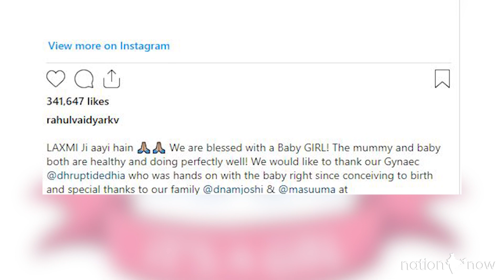Rahul Vaidya and Disha Parmar blessed with a baby girl